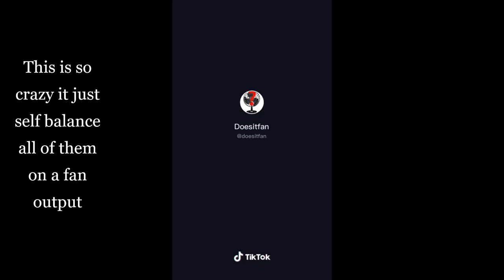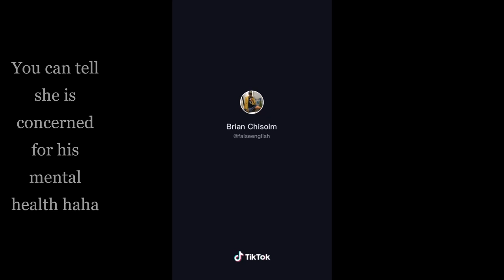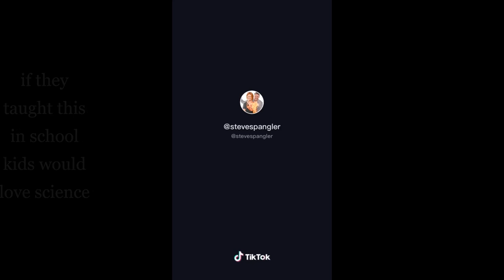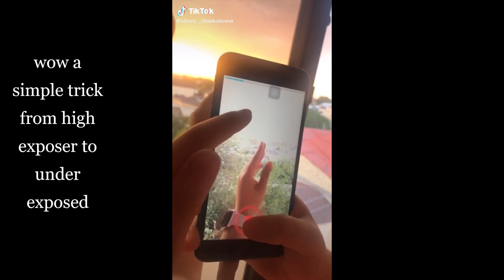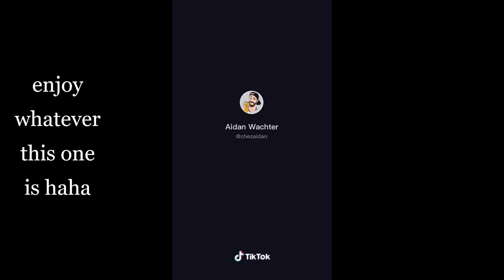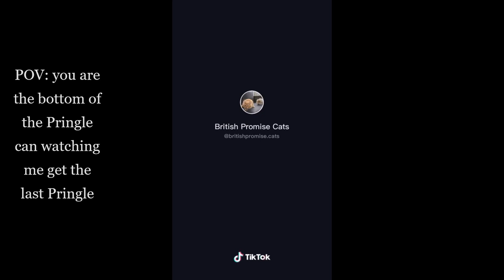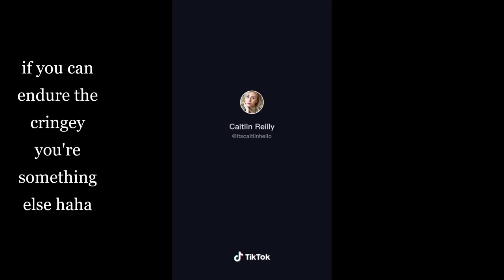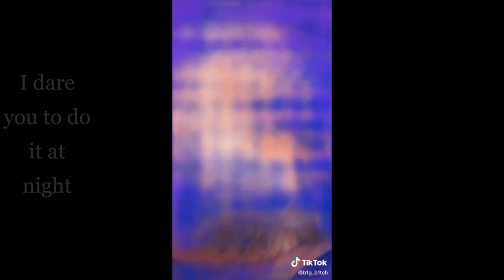You Won't Believe What He Did To The Balloon!!! (100%)CLEAN TikToks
GO TO THESE LINKS TO VISIT BeautifulHalo FOR THE BEST DRIP AROUND!!!